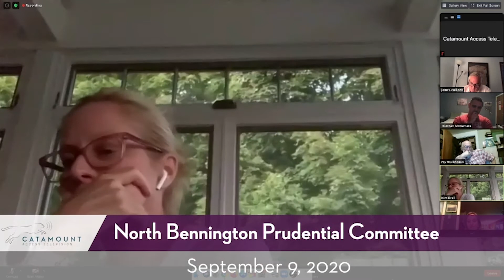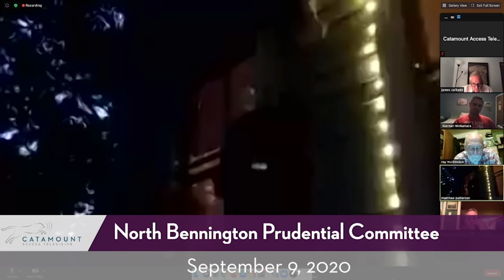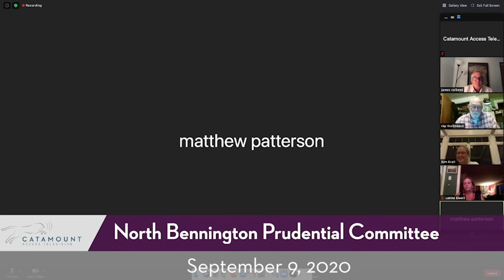North Bennington Prudential Committee // 09/09/20